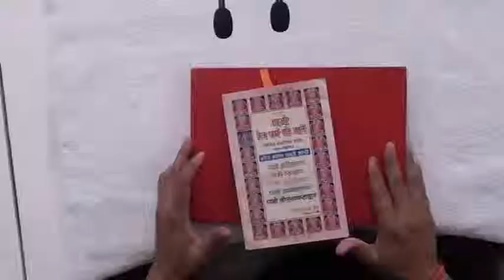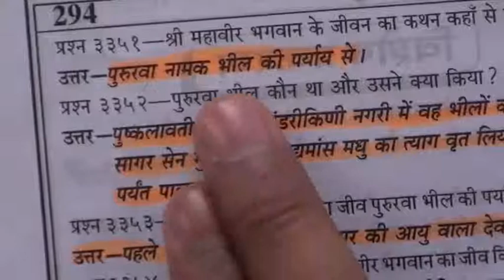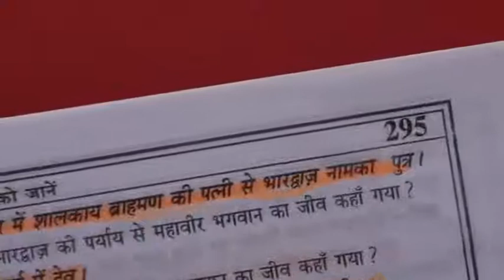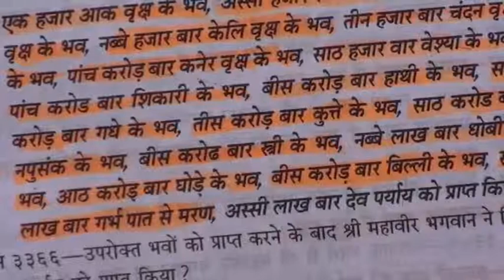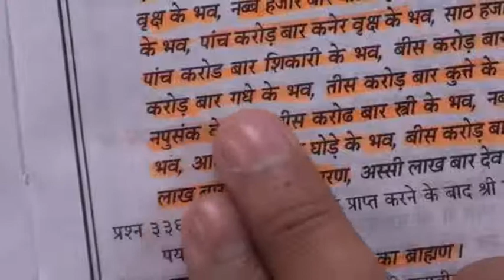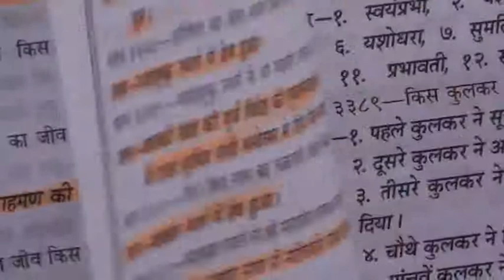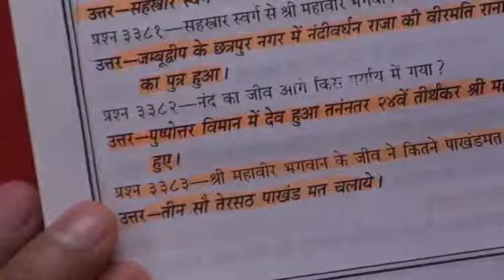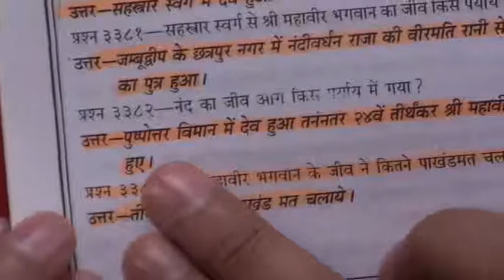Barwala Satsang (18 to 20 February 2011) Part7 of 40